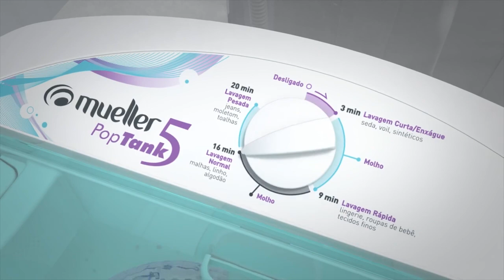Tanquinho Mueller PopTank 5Kg, Semiautomático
O Tanquinho PopTank ganhou novo design, maior capacidade e mais eficiência. Conta com 4 programas diferentes para uma melhor lavagem das roupas. E com o sistema Pop Filter, possui filtro de fiapos por coluna d'água, garantindo roupas limpas e sem fiapos. E ainda, com engates inteligentes, permite a fixação da mangueira de escoamento em ambos os lados. Prático e funcional, o Tanquinho PopTank garante total desempenho para deixar suas roupas limpas.